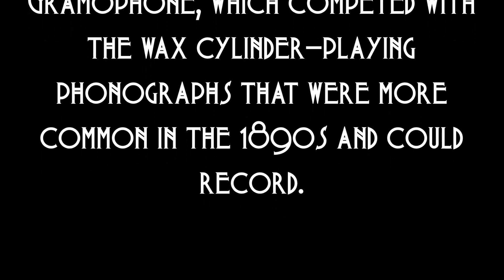1899 E. Berliner Gramophone Disc ~ "What Do You Think Of Hoolihan" by Edward M. Favor - 1899 Record!